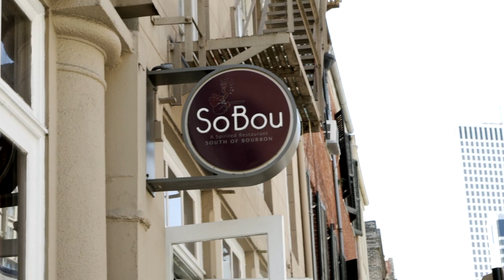How Much Do You Really Want It | The Magic Hour Episode 6 | Juan Carlos Gonzalez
Today we spend time with Juan Carlos Gonzalez, whose rise through the culinary ranks to become an executive chef with one of the world’s leading restaurant families, the Commander’s Family, is beautiful. The major takeaway of his interview is the lesson that “you have to really want it,” which can apply to anyone who wants to succeed in life.

Filmed in New Orleans at SoBou in the French Quarter, where life is meant to be lived, not endured.

Special thanks to film producer: Solomon Place Productions